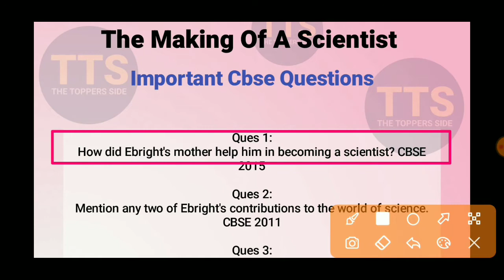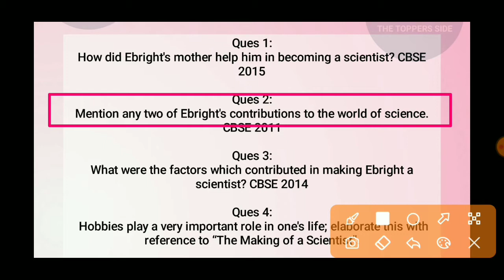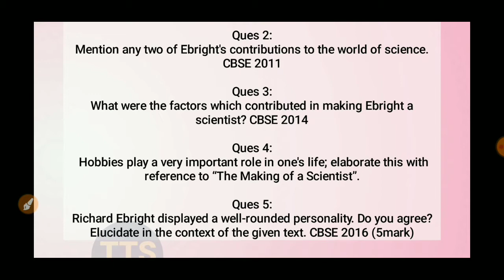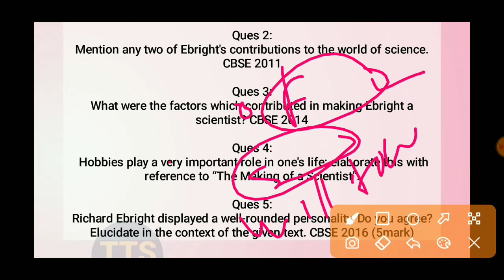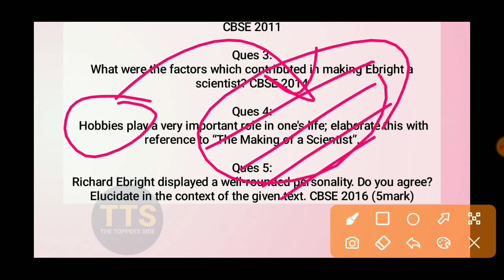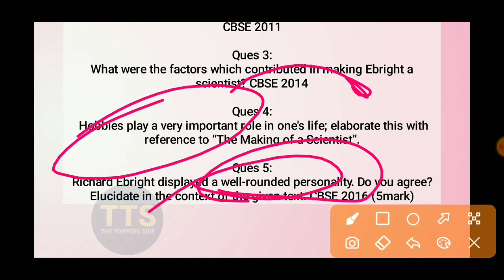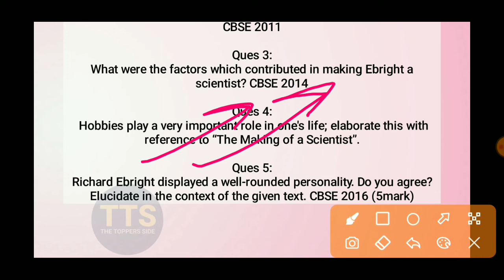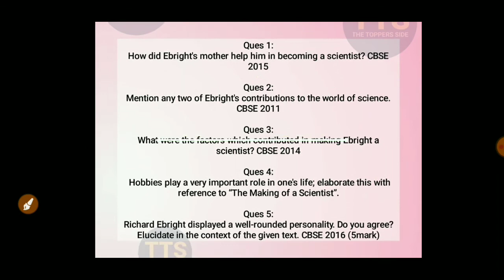Important Cbse Questions|The Making of a Scientist class 10th English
Important Cbse Questions|The Making of a Scientist class 10th

hello guys
In this video i am sharing you some important cbse questions of the Making Of a Scientist chapter of class 10th english